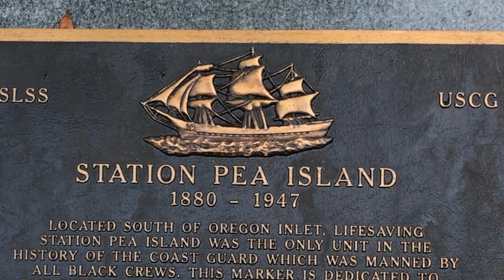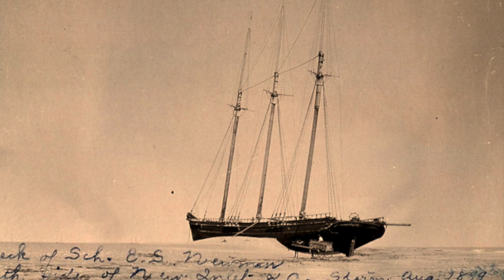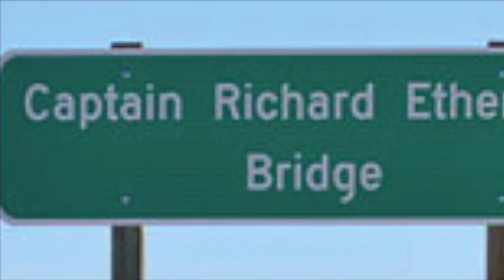Richard Etheridge and the rescue of the E.S. Newman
Today we visit the gravesite of Richard Etheridge and his family. We also learn about the resucue of the E.S. Newman.